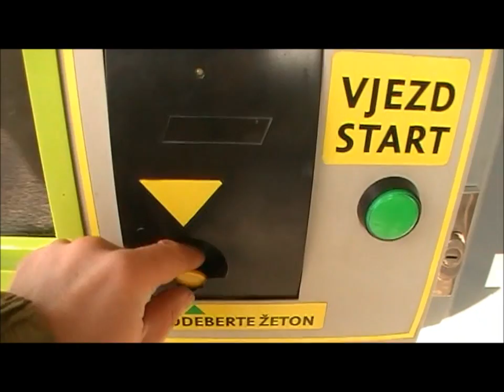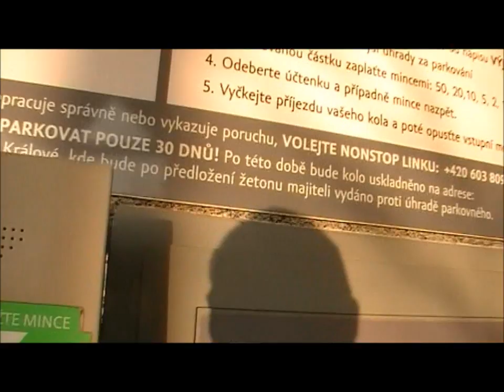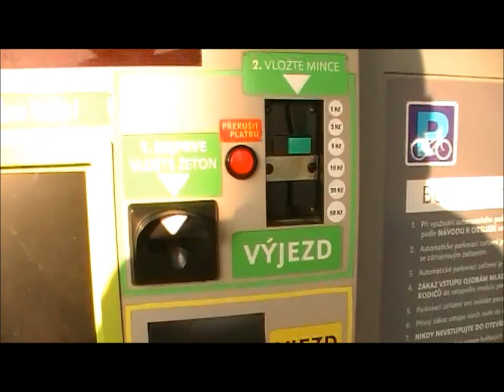Parkovací dům - garáž pro kola v Hradci Králové u Hlavního nádraží. Parkování Jak zaparkovat kolo.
Parkovací dům - garáž pro kola v Hradci Králové. Nechte pracovat peníze za Vás Máte rádi PENÍZE A OSOBNÍ ROZVOJ?
Parkování kola, do parkoviště  pro kola.Pro ty kteří si myslejí, že parkovací dům pro kola je jen fantazie či blud a vzdálená budoucnost, jsem natočil dvě videa dvou parkovacích domů, které máme v Hradci Králové. Jeden parkovací dům pro kola máme  u OC FUTURUM směr z Hradce Králové na Brno. Druhý parkovací dům pro kola máme u Hlavního vlakového nádraží.